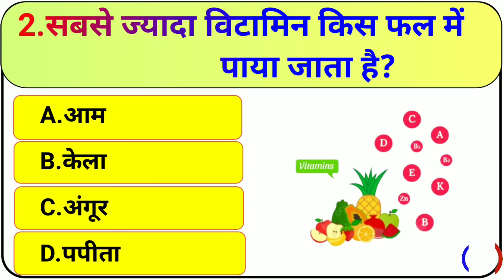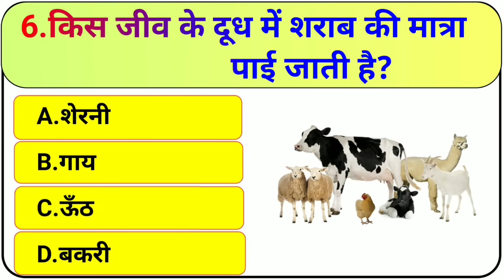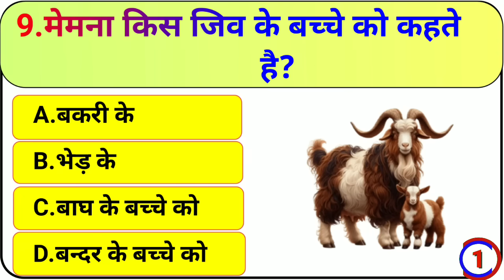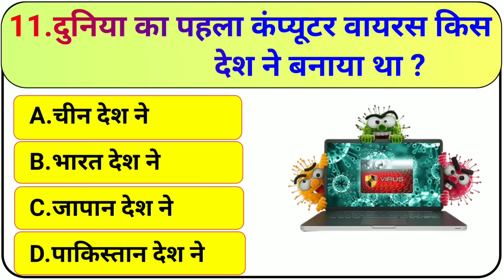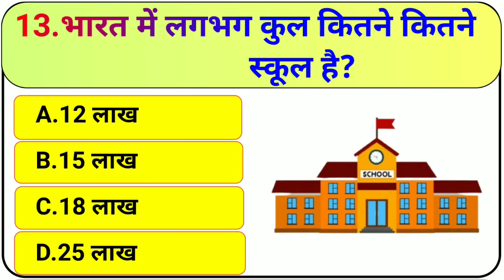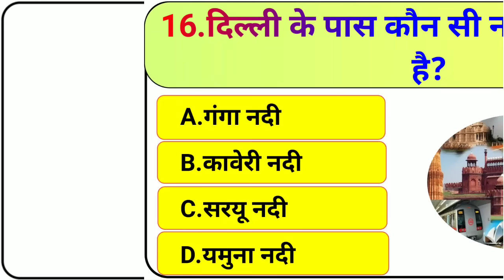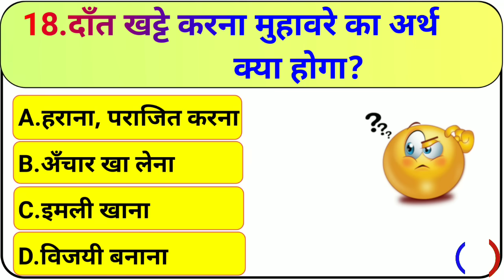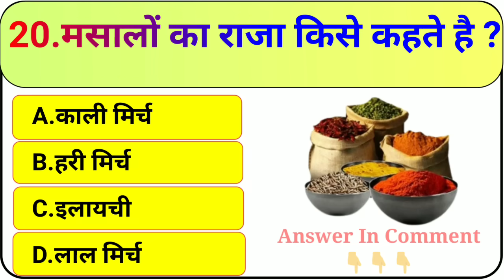GK Question || GK In Hindi || GK Question and Answer || GK Quiz